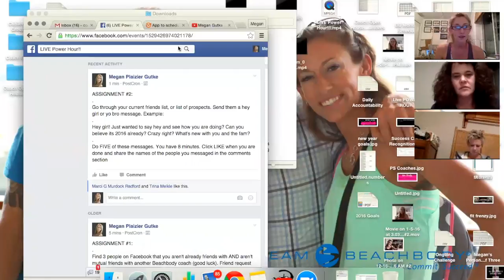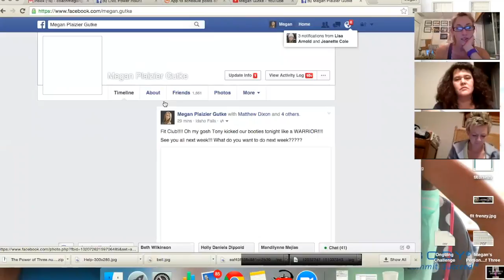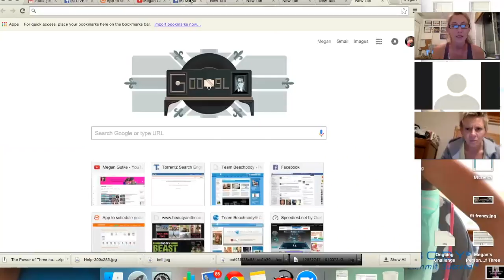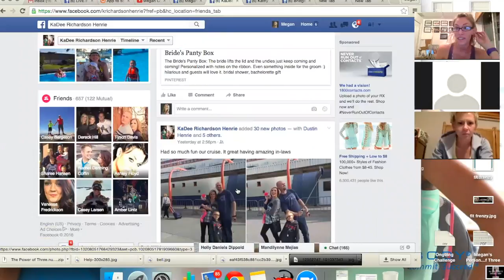LIVE Power Hour!!! #2